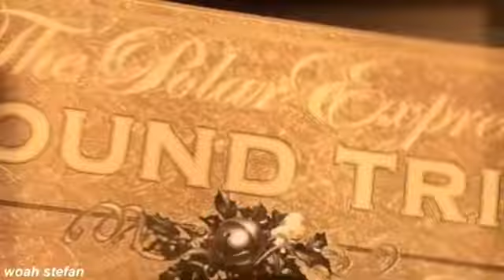CAROLINE - We Should Break-Up (The Polar Express Music Video)